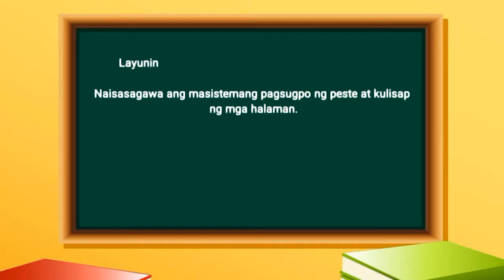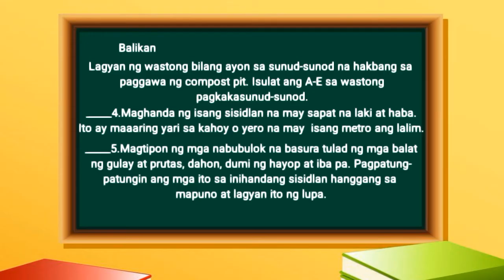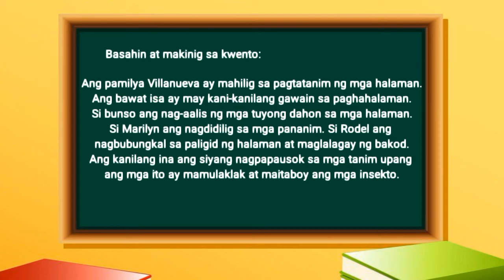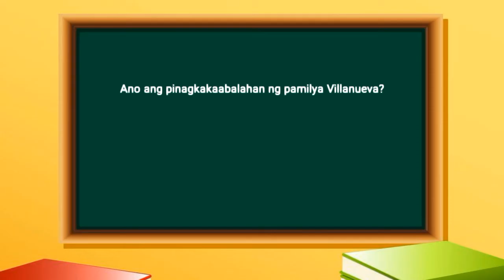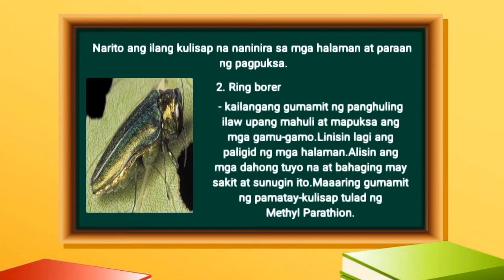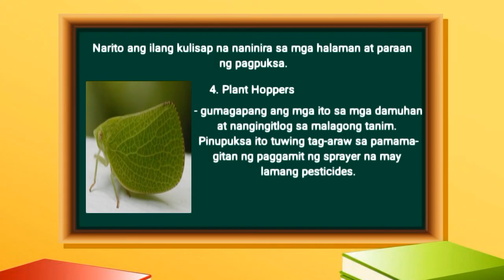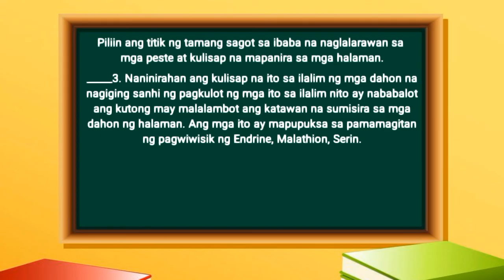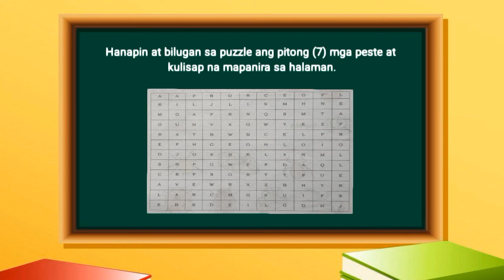Unang Markahan- Modyul 4-Masistemang Pagsugpo ng Peste at Kulisap ng mga Halaman- EPP 5- Agriculture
Masistemang Pagsugpo ng Peste at Kulisap ng mga Halaman